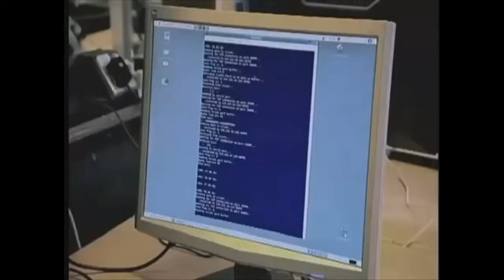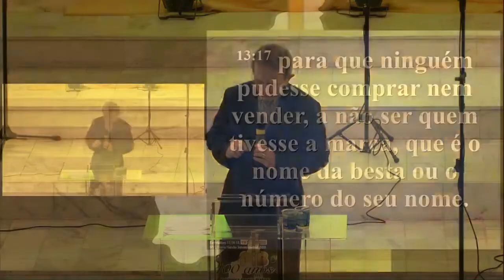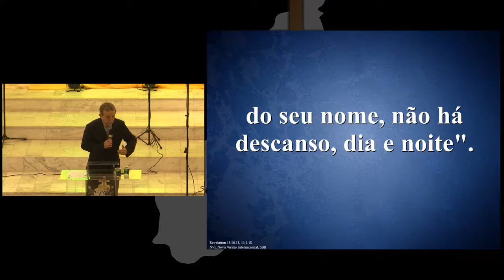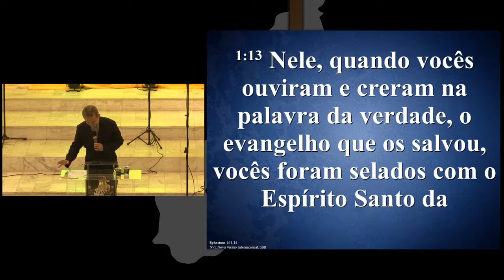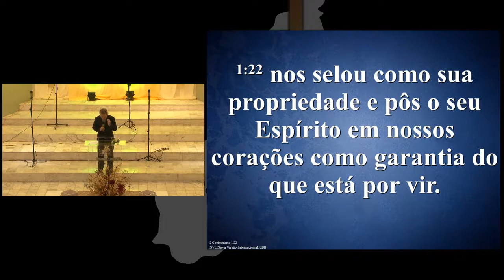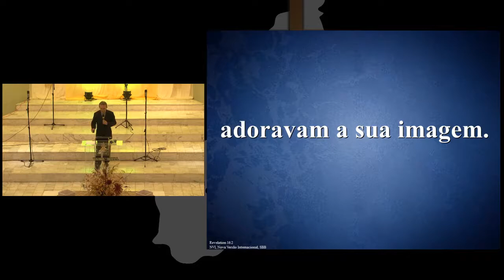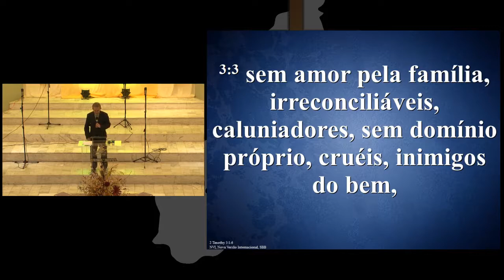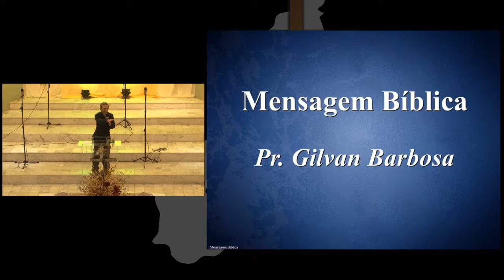Sermão Vespertino de Domingo - 14/04/2019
Sermão pregado pelo pastor Gilvan Barbosa.

Série de pregações sobre o apocalipse.